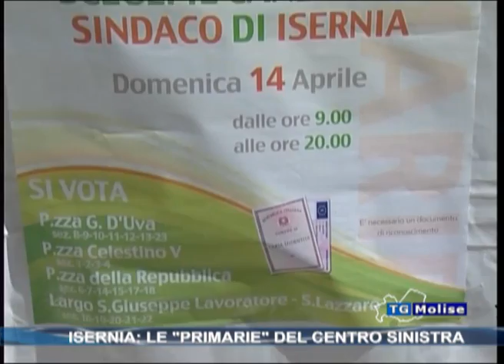Isernia: le "primarie" del centro destra